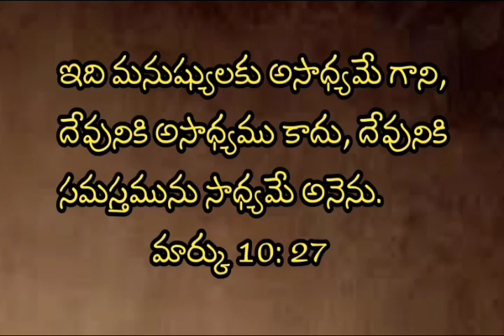సర్వశక్తి గలా దేవుడు